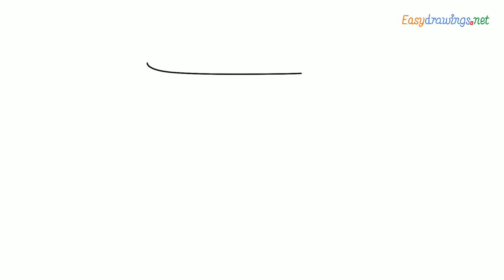Rice Cooker Drawing | How to draw a Rice Cooker step by step for beginners